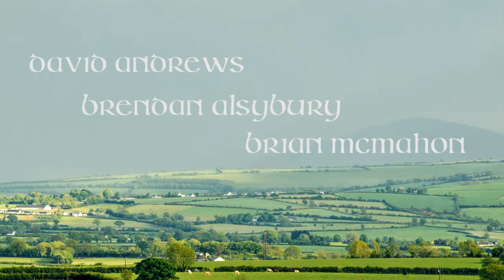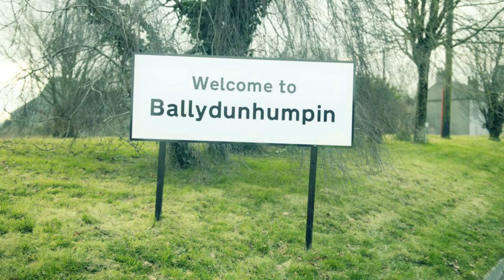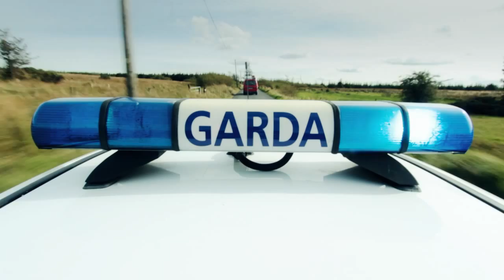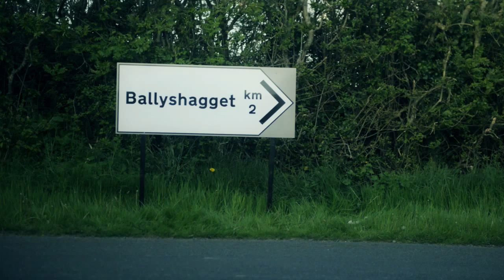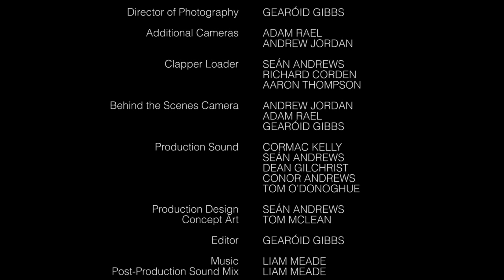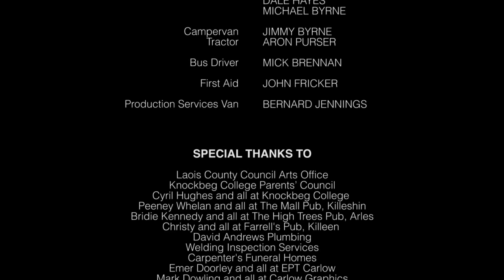Ceol Short Film - Full Film HD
It could only happen in Ireland! - When a vacationing American couple encounters a traditional Irish music group, their holiday plans take an unexpected turn. Combined with the shenanigans of a notorious local trio, the Yanks are in for the trip of a lifetime.

Directed by Dean Gilchrist
Produced by Dean Gilchrist and Gearóid Gibbs

Starring John O'Sullivan, Marian Brophy, Derek Egan, Karl Fitzpatrick, Jonathan Casey, David Andrews, Bernard Jennings, John Hickey, Paddy Behan with Larry McNally, Brendan Alysbury, Brian McMahon and Noel Lambe.